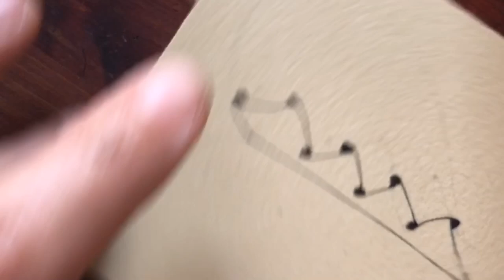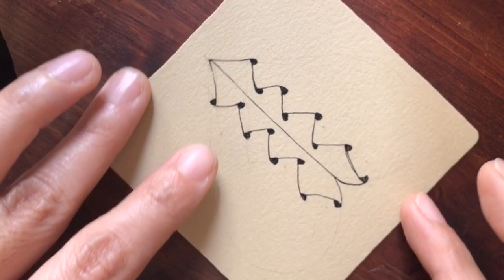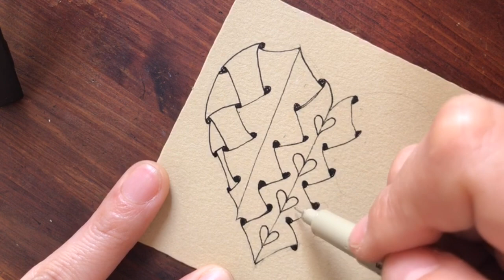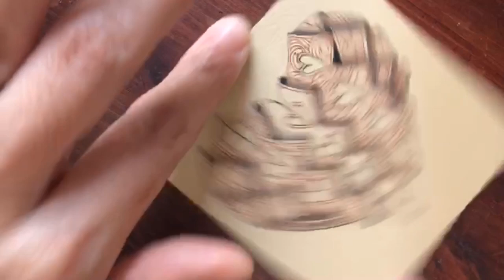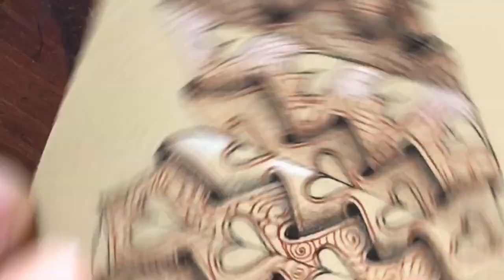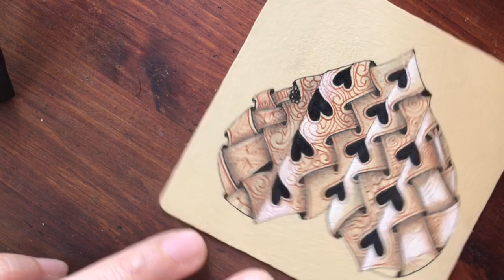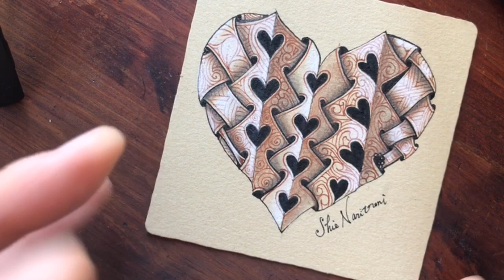🇯🇵“Taiga” by Tomas Padros / No mistake/ zentangle/ゼンタングル・インスタライブ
ゼンタングル本部によるYouTubeチャンネルはこちら！

※This video is solely the property of Shie Naritomi, a Certified Zentangle Teacher acting with permission
from Zentangle, Inc., and may not be copied, recorded or redistributed without the prior written consent of Shie Naritomi CZT and Zentangle, Inc., All Zentangle related trademarks are the sole and exclusive property of Zentangle, Inc., and may not be copied, recorded, reproduced or otherwise used without the express prior written consent of Zentangle, Inc